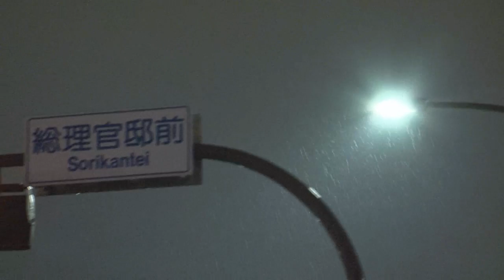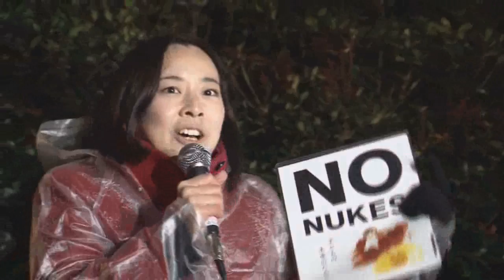原発推進の安倍政権に抗議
１２・２８　首都圏反原発連合主催「再稼働反対！首相官邸前抗議」
　志位委員長、笠井議員が参加